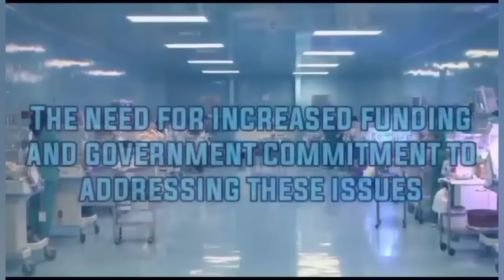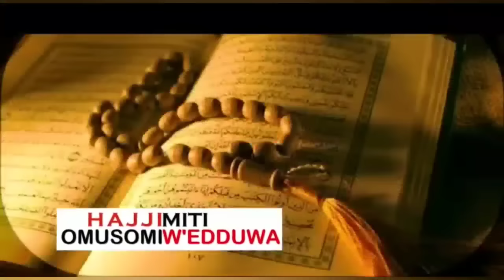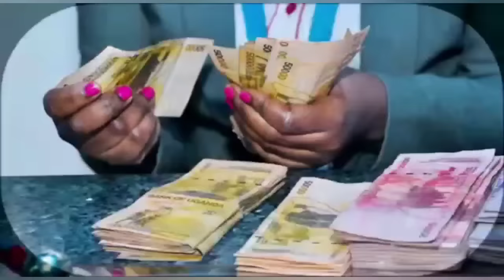Emilanga King Sheebah katte akube Omusawo lwa kusemberera Omukunja Atasera mudwaliiro